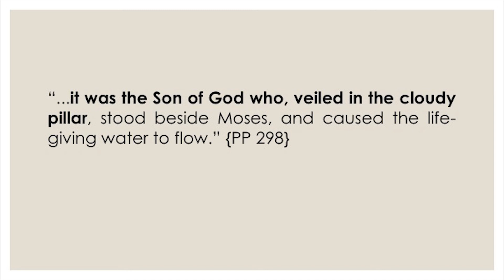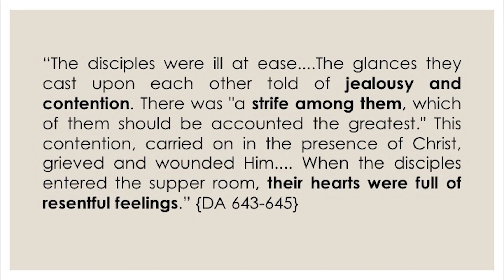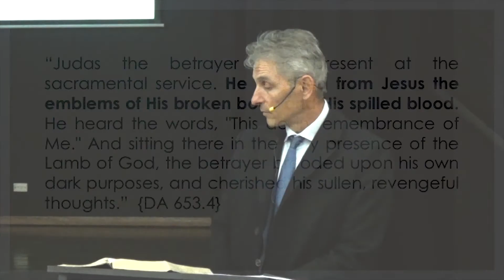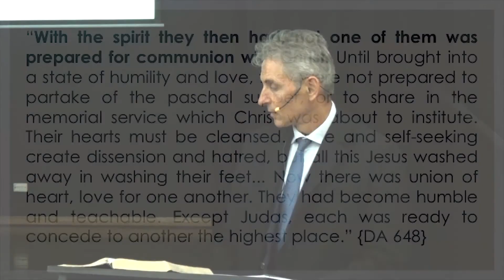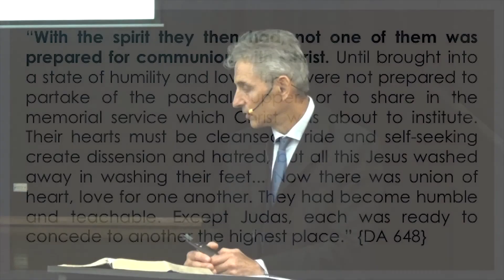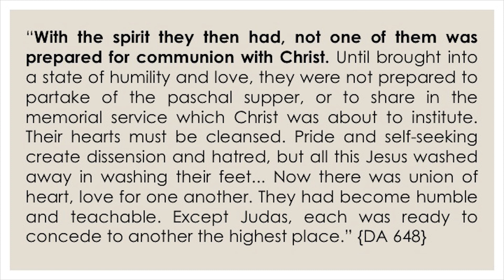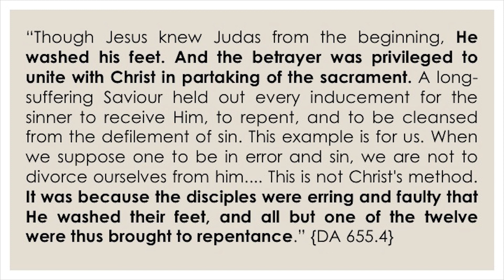Baptised in the Sea - A Sermon About the Communion Service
This sermon shares wonderful insights into the communion service by comparing the journey of the Ancient Israelites across the Red Sea with the ordinances given by Jesus at the last supper. The study comes from 1 Corinthians 10, where the apostle Paul first gave this precious message.

There is no reason why the communion service can not be as powerful and transformative today as it was during the days of the apostles. So why has its power been lost sight of? Why has it become a mere form to so many? Furthermore, what does it mean to partake of the symbols unworthily? And ultimately, who qualifies?